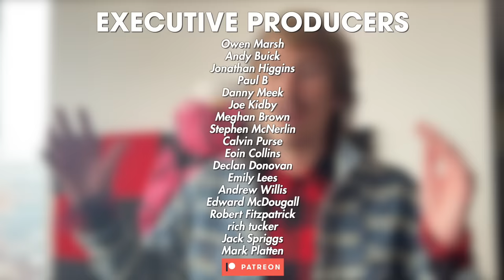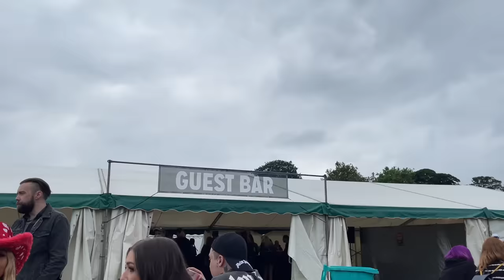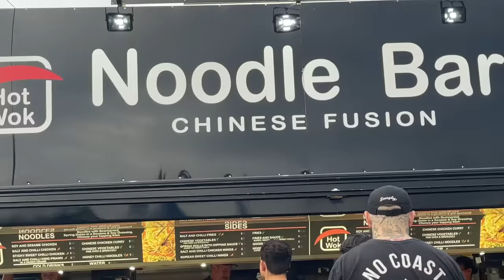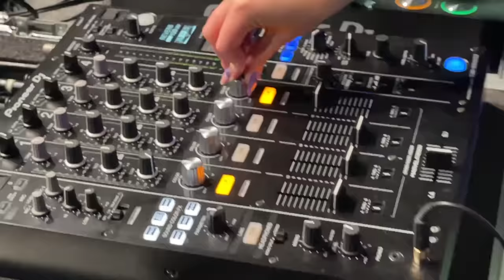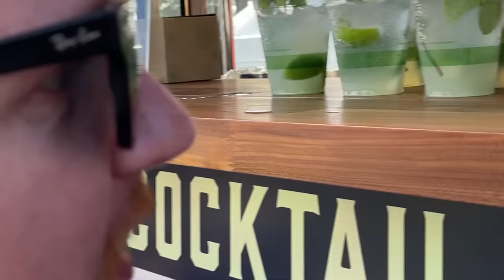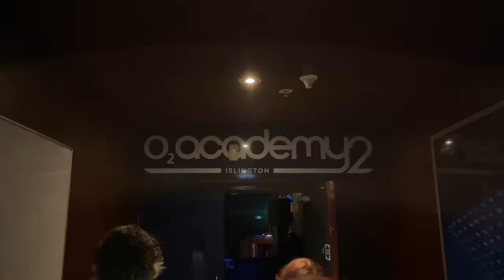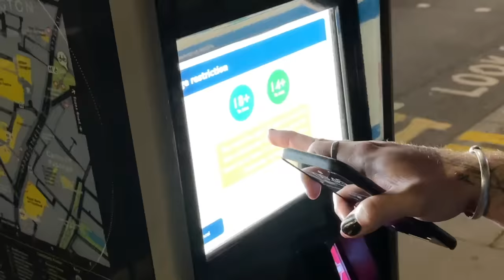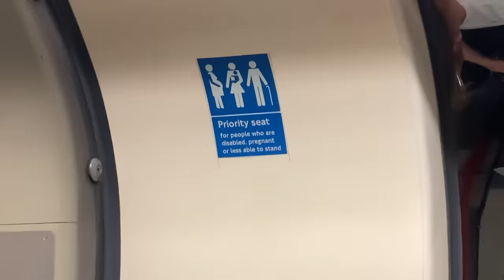THE BIGGEST POP PUNK FESTIVAL RETURNS! | Slam Dunk 2021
THE ONLY SLAM DUNK VLOG YOU NEED TO WATCH 🔥 TPD TV - Nobody does it better 🤘

We're thrilled to be back at Temple Newsam for the penultimate festival of 2021. Usually kicking things off in May, Slam Dunk 2021 helps us hang onto live music way into the back end of the year.

With a storming headline performance from channel favourites DON BROCO, join us as we smash Leeds and Hatfield across one busy weekend of live music. Also - A NEW VAN!